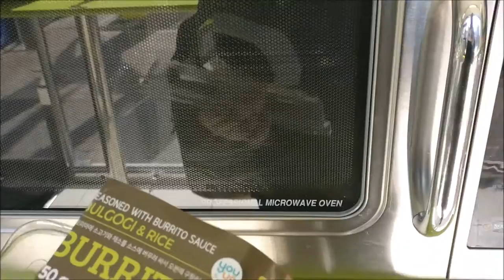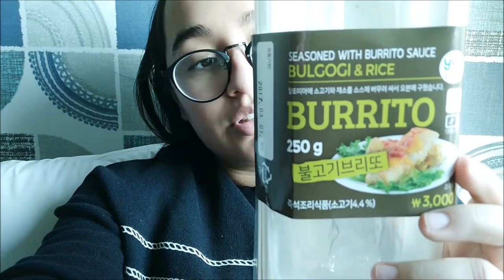Vlog 2: First Day Previews of the City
It's been a little while, I know.

I've been settling in at my apartment and work, as well as trying to figure this place out. I'm starting to get a rhythm, so I'm going to go with it (meaning I'll be editing and uploading a little more often). I've been coming up with ideas, so I'm aiming to make the vlogs a little more interesting. Sending you all hugs and kisses!